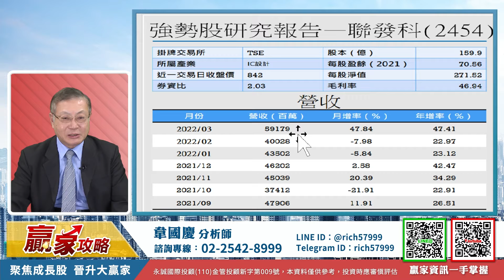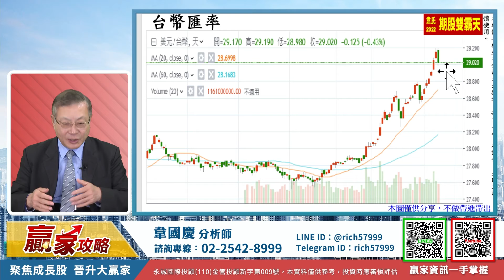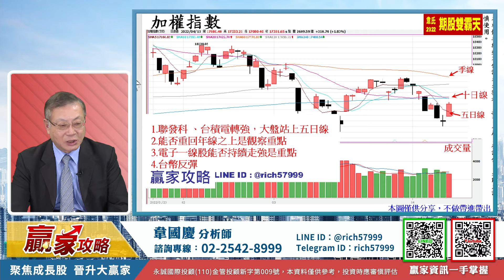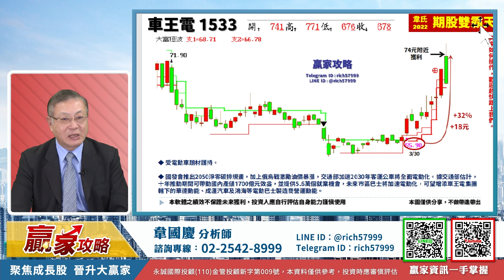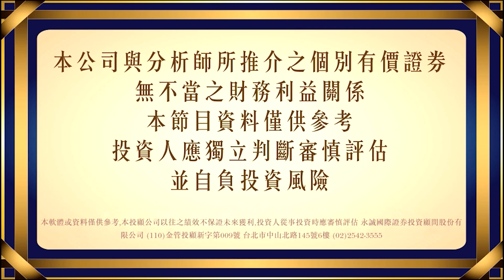大盤站上五日線，聯發科、台積電成為領頭羊｜贏家攻略 韋國慶分析師｜2022.04.13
📌或撥打電話由專人服務：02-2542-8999